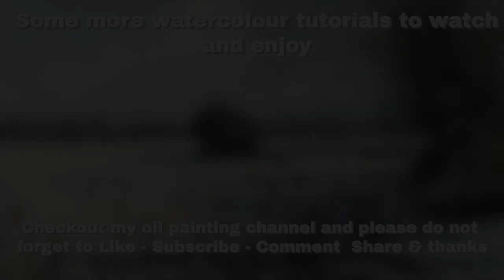An Introduction to Fountain Pens and Drawing Inks | My Own Supplies.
This week I look at fountain pens and drawing ink that I own and use,
I have listed below the types of pens and inks so that you can purchase them if you require them.

Lamy Pens
Noodler Pens
Sailor Fude pens
De Atrementis watercolour document.
Noodler Bullet ink.

All from Pure Pens in the UK

Hongdian Fude pens
Ebay. UK
or Amazon.

I mentioned joining my FREE art community, simply register your email and join, as I said it is free and a great way for all of us to get involved, help each other out, and a direct link with me also.

As I stated in the video here is a link to my new course, learning to paint skies in watercolour. on offer at this time for only £67 for over 7 hours of great content. That's £30 off of the regular price.

Paul's Mobile Studio |  My sister channel, all about En plein air painting and van life adventures in my VW T4 Camper Van called CLARABELLE as my Mobile studio

ORIGINAL PAINTING SALE

Also my Etsy shop.

Do not forget my new Facebook Group 'Painting with Paul Apps'

So So much on offer, well worth checking out for a few pounds each month.

I am trying to bring you a new video art tutorial, split between my two channels and two loves, watercolour and oils. So each channel gets a new tutorial every fortnight Friday at 3 pm GMT.

My palette has changed once more as has my presentation of this tutorial. the palette is as follows. PALETTE
Sepia
Burnt Umber
Indian Red
Burnt Sienna
Raw Sienna
Yellow Ochre
Neutral Tint ( Daniel Smith)
Neutral Tint (Schminke)
Indigo
French Ultramarine Blue
Cobalt Blue
Phthalo Blue ( Windsor Blue)
Ultramarine Violet
Phithalo Green ( Windsor Green)
Cobalt Turquoise Teal DS
Magenta DS
Organic Vermillion DS
Trans Pyrrol Orange DS
Indian Yellow S
Aureolin S
Light Red WN
Viridian Green WN
Lavender D.Smith
The palette box is a cheaper version of a Holbein offering a 20-slot palette. If honest I have way more colours than if ever use. I often only use a few of these and a version of this palette with fewer slots would be better for most.
My brushes are mainly Rosemary and Co, Sable, and Synthetics.
My palette has changed once more as has my presentation of this tutorial.

 My Gouache palette is as follows. PALETTE
All Schmincke Horadam Gouache colours
Ivory Black
Burnt Umber
Burnt Sienna
Raw Sienna
Gold Ochre
Indigo
Ultramarine Blue
Cobalt Blue
Helios Blue
Helios Green, (Blue or dark version)
English Red
Magenta
Cad Red
Indian Yellow
Cad Yellow Med
Cad Lemon
Titanium White

I am trying to bring you a new video art tutorial, split between my two channels and two loves, watercolour and oils. So each channel gets a new tutorial every fortnight Friday at 3 pm GMT. If you are making your own version of this painting, please do so and I'd be happy to look at it and comment. Please do remember that your version is to learn from and therefore not for resale, based on my, demonstration and source photo... Thank you for respecting that